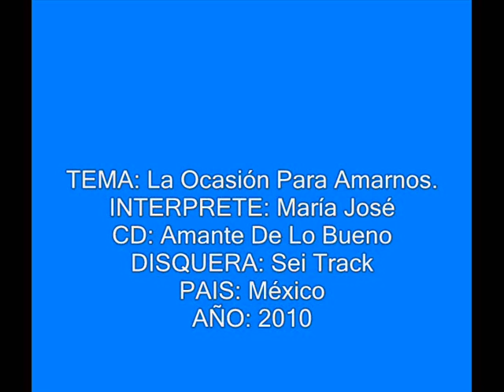Maria Jose - La Ocasion Para Amarnos + Letra